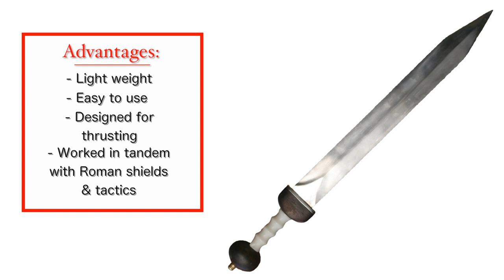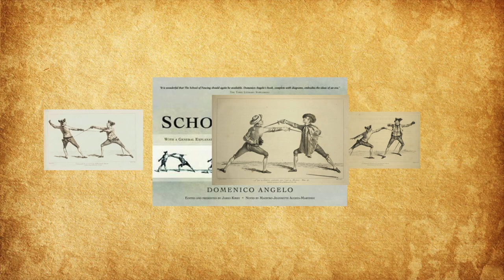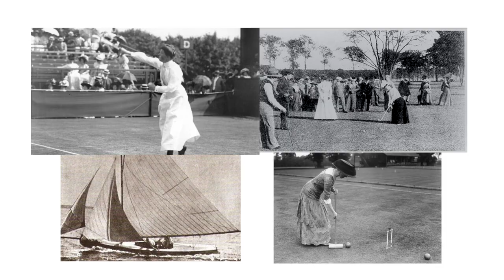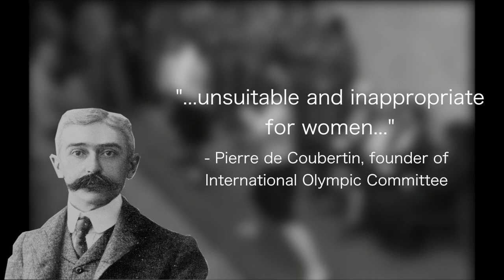History of Fencing